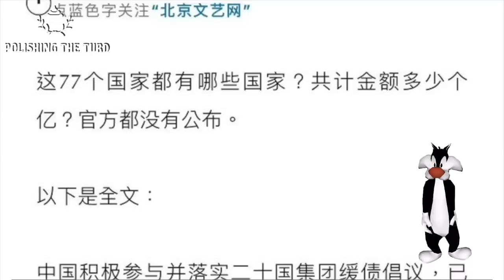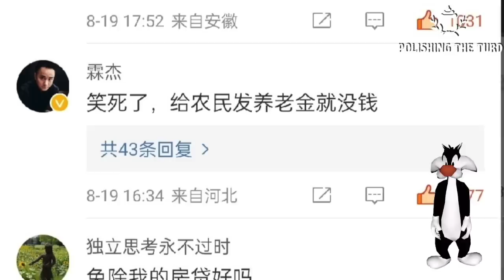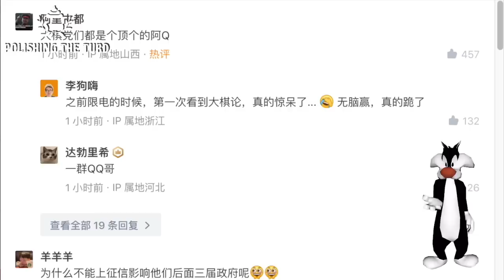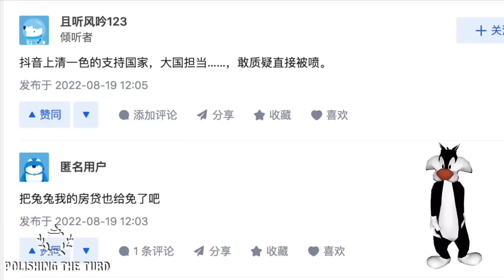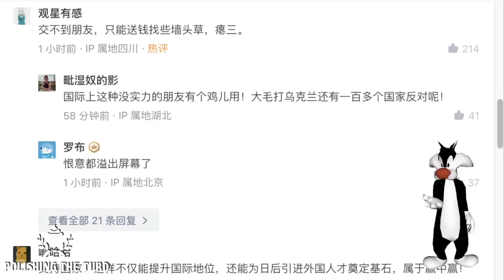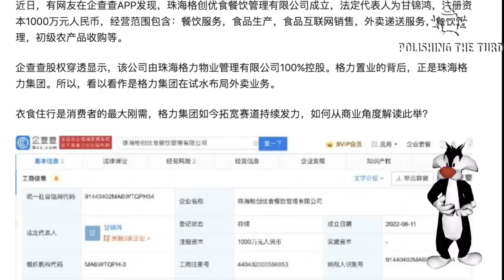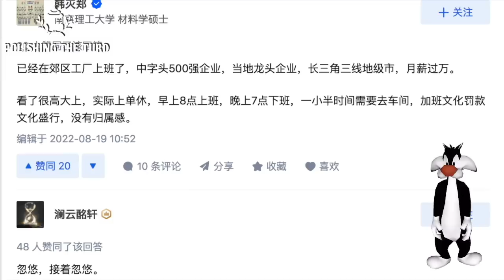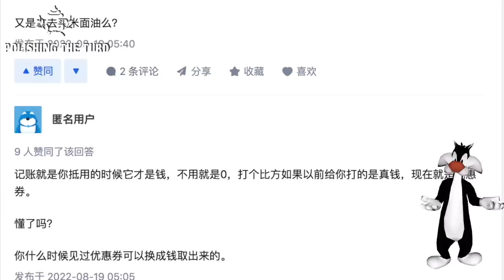中国免除援非万亿贷款，无视国内企业倒闭潮。中国充胖子技术炉火纯青，习近平再次大撒币买国际支援然而没用。中国经济走向奔溃，半数年轻人没工作，政府急了，逼大家去工厂做工（单口相声嘚啵嘚之中国免除对外贷款）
中国外交部王毅宣布，中国慷慨的免除援非贷款超过万亿，并且称中国将继续大力援助非洲建设，因为它们支持了一个中国。此话一出引来百姓不满，称为何没人减免我们的房贷，毕竟我们也跟政府站一侧。宁与友邦不与家奴是中华传统，中国援建不仅解决了权贵亲属的就业，更何况不与友邦领导们的钱怎么拿出去呢。百姓纷纷反对，政府只好派出水军洗白，称这步大棋你们看不懂。然而中国经济疲软，每分钟都有两家公司倒闭，政府装睁眼瞎，还在吹嘘自己牛。超过一半的年轻人失业，央媒鼓励大家去进厂做工，而北京医保金也成了貔貅今后只进不出。中国人的苦难远没有结束，你听，好日子还在后头 （单口相声嘚啵嘚之中国免除对外贷款）